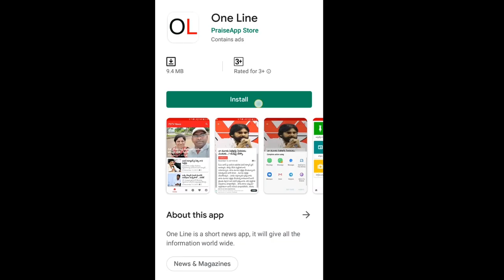Public talk Amravati insider trading | అమరావతి ఇన్సైడర్ ట్రేడింగ్ బాగోతం బట్టబయలు | PDTV News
అమరావతి ఇన్సైడర్ ట్రేడింగ్ బాగోతం బట్టబయలు